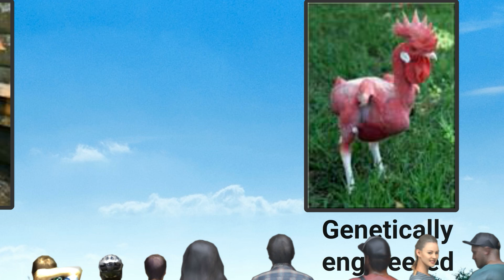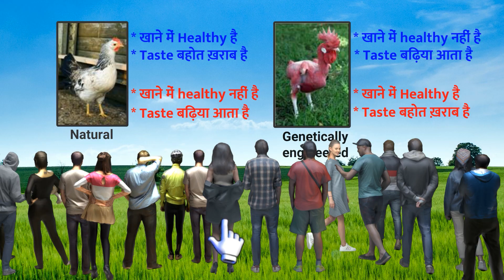Would You Dislike Virat Kohli For ₹10,000 Rupees?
Would You Dislike Virat Kohli For ₹10,000 Rupees? You got asked the most EXTREME would you rather question... It's an easy challenge, but we're emotional creatures, So Let's find out If you can play this insane would you rather challenge!